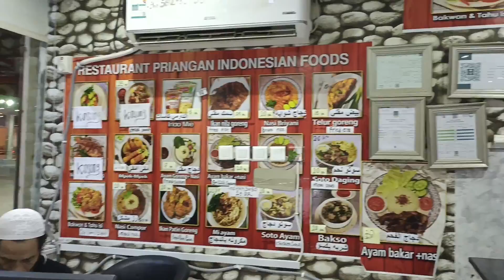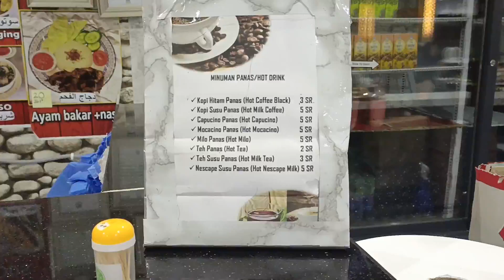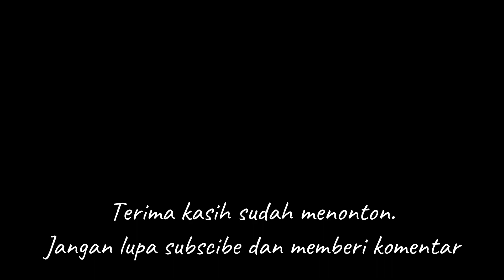Ada Rumah Makan Indonesia di Rest Area Arab Saudi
Salam sejahtera, untuk sahabat beradab di jalan, semuanya. Salam, dan bahagia.
Teman teman, saat ini saya berada di Bandara Internasional King Abdul Aziz di Jeddah, Arab Saudi. Saya akan melakukan perjalanan ke Madinah, yang berjarak sekitar 400 km, dengan waktu tempuh sekitar 4 jam. Namun waktu tempuh, kemungkinan akan bertambah, karena kami akan berhenti dua kali, yaitu makan sahur dan sholat subuh di tengah perjalanan.
Nah, saya akan membagikan pengalaman menemukan rumah makan Indonesia, di rest area pada jalan bebas hambatan, dalam perjalanan ke Madinah. Rumah makan tersebut tepatnya berada, pada 138 km dalam perjalanan dari Bandara Internasional King Abdul Aziz di Jeddah.
Inilah rumah makan tersebut, teman-teman. Pada papan nama, tertulis restaurant bakso Indonesia, namun jika dilihat di google map, ditulis sebagai Priangan Indonesian Food Restaurant. Sebenarnya tidak hanya bakso saja yang dijual di sini, banyak menu yang disediakan, mulai dari ayam goreng, nila goreng, soto, mie ayam dan masakan khas Indonesia lainnya.
Tidak lupa, juga tersedia minuman kopi, teh, susu, coklat, baik panas maupun dingin.
Jika teman-teman akan melakukan pemesanan, jangan khawatir, karyawan adalah orang Indonesia, jadi tidak ada hambatan komunikasi bahasa.
Bagaimana pendapat kalian?
Berikan pendapatmu di kolom komentar. Bagi yang suka, silahkan klik gambar jempol. Dan bagi yang tidak suka, juga boleh klik gambar jempol. Salam satu aspal. Bersatu, keselamatan nomor satu.
Narator: Ardi (Voicemaker)
Instrumen: Arabian Nightfall - Doug Maxwell Media Right Productions; Arabian Bazaar - Twin Musicom